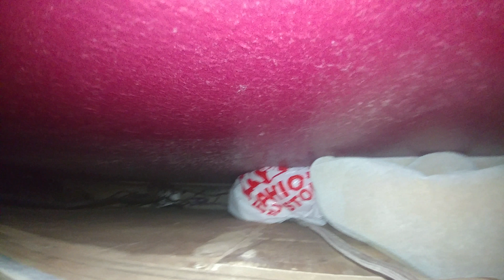Cave thumbs surprise airplanes.